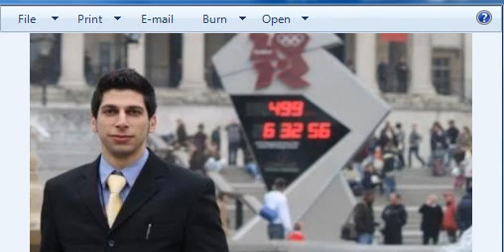O Nικόλας Ζαννέτος στο Ράδιο Πρώτο